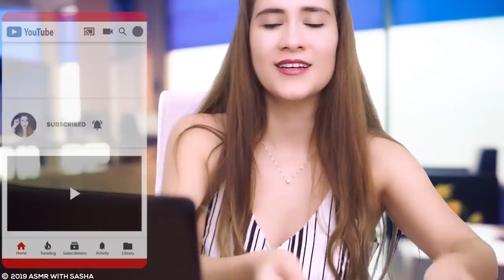HORA DE DORMIR. 2 horas de asmr para el insomnio | ASMR Español | Asmr with Sasha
Hola mis amores, bienvenidos a este vídeo de asmr para dormir, casi 2 horas de asmr para el insomnio y el estrés acumulado. Ha llegado la hora de dormir plácida y profundamente. Como todos los viernes te propongo una compilacion de los momentos mas relajantes de la semana. Espero te guste mucho. Besitos